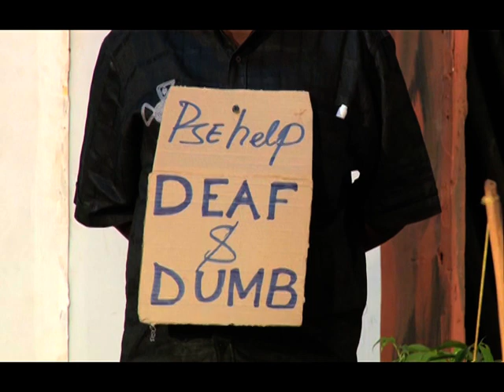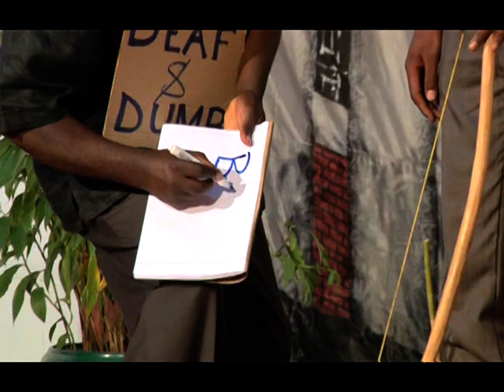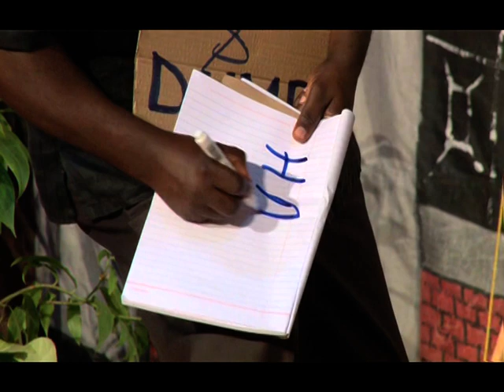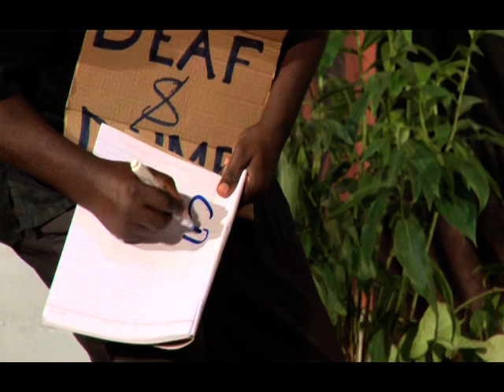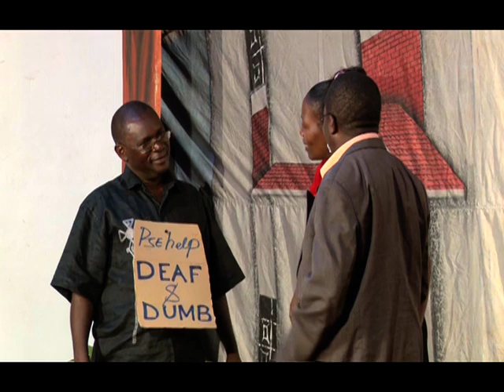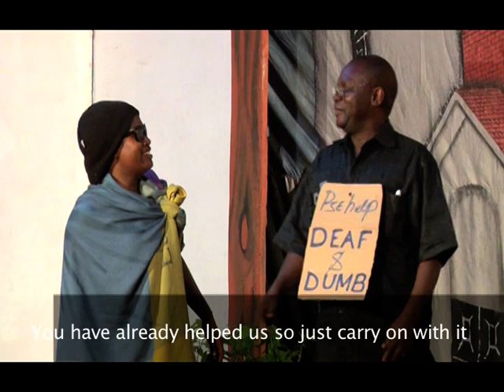BAFEESA LWA FEEZA EPISODE 3